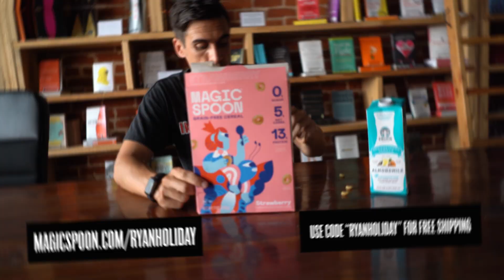Admiral James Stavridis on the Voyage of Character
What is your true north?

On this episode of the podcast, Ryan talks to Admiral James Stavridis about the voyage of character as detailed in his book Sailing True North his friendship with the modern day Stoic James Stockdale, the urgency of educating yourself through books and reading, and more.

Admiral James Stavridis is a retired four-star U.S. naval officer. He served for five years as the Dean of The Fletcher School of Law and Diplomacy at Tufts University. He led the NATO Alliance in global operations from 2009 to 2013 and is currently an Operating Executive of The Carlyle Group, a global investment firm. His new book 2034: A Novel of the Next World War was released in March 2021.